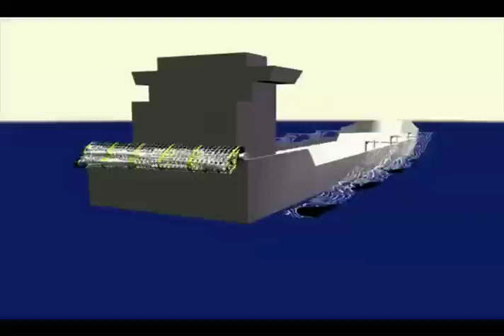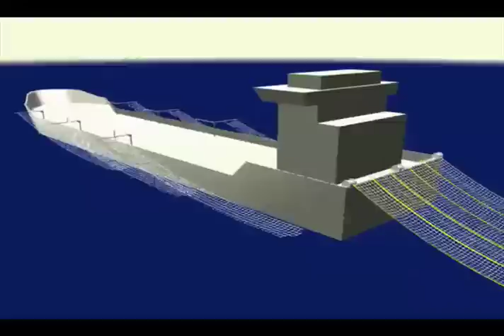Anti Piracy Maritime Security Solutions - Anti Piracy net demo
Updated version of the original. This is a basic 3D demonstration of a net system that could be used on commercial vessels sailing through the gulf of Aden to help defend from pirate attacks.The animation was created by myself for the company named in the title.

Vessels sailing through this region are relentlessly attacked by Somalian pirates who hold the ship, crew and cargo for ransoms of millions of dollars. 98 ships were hijacked in 2008, and some are still held hostage by pirates today.

Pirates use small speedboats with outboard engines, are usually armed with AK47s, petrol bombs, and RPGs and use a ladder to board the stern or sides of the ship.

The net is designed to discourage pirates from boarding the vessel. It is manufactured from tough materials which jam the propeller completely, the boat is then dragged along with the ship, either capsizing or ending up completely underwater.

Music is from Silent Hill 2 soundtrack by Akira Yamaoka